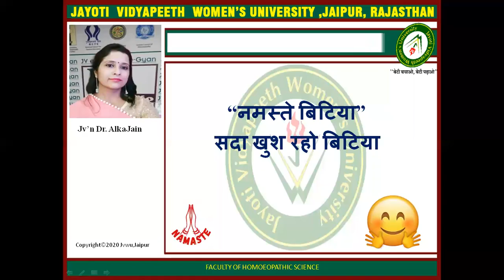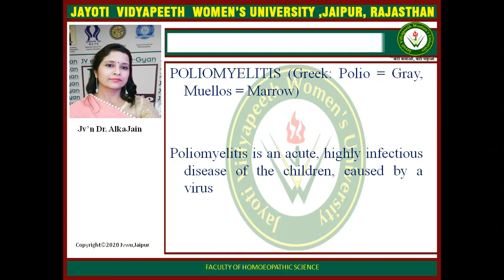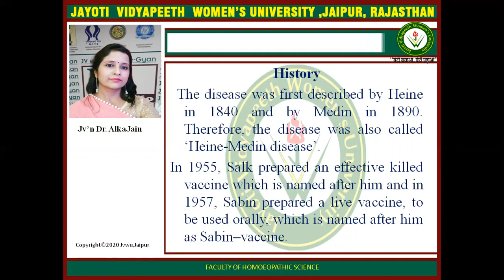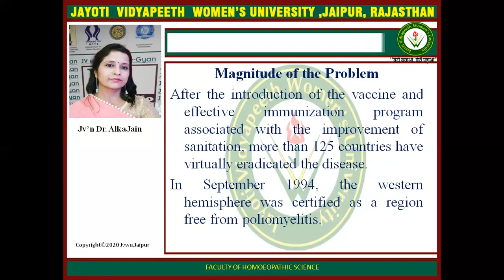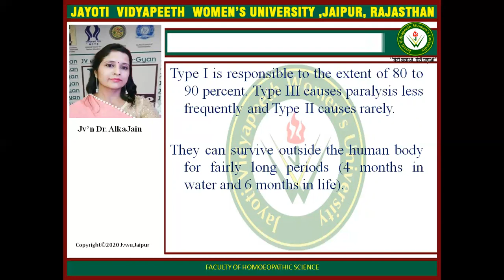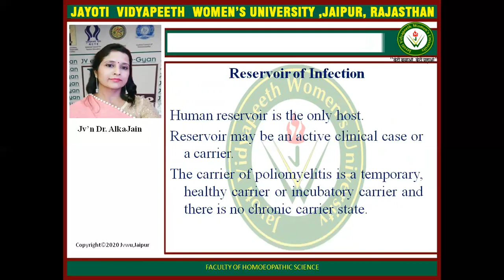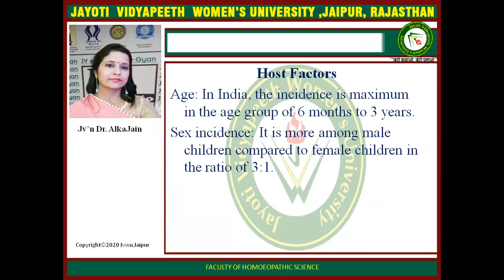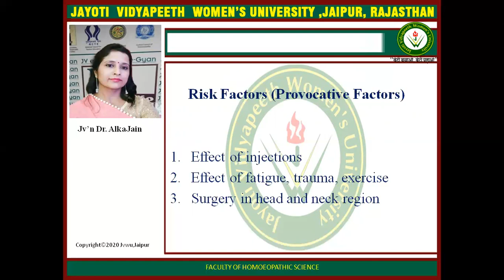Polio Part 1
FACULTY OF HOMEOPATHIC SCIENCE
FACULTY NAME- JV'n DR. DR. ALKA JAIN
ASSOCIATE PROFESSOR DEPARTMENT OF COMMUNITY MEDICINE